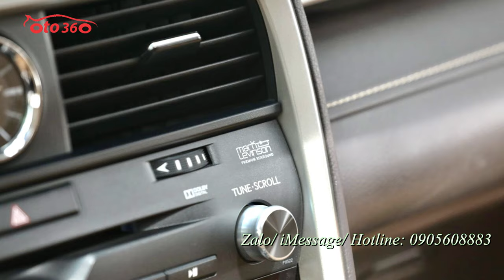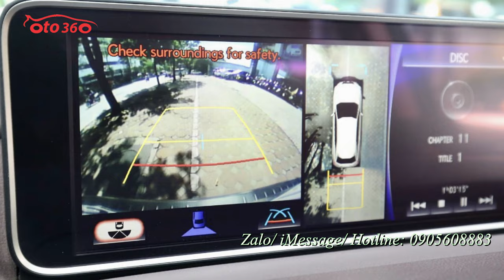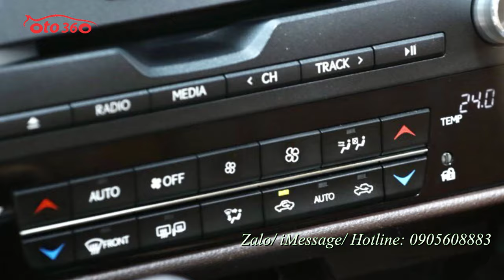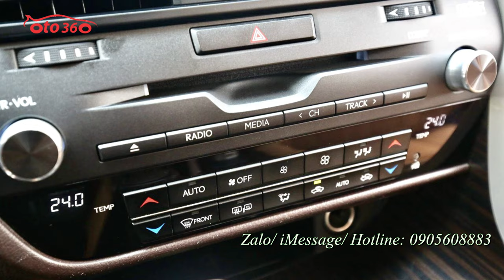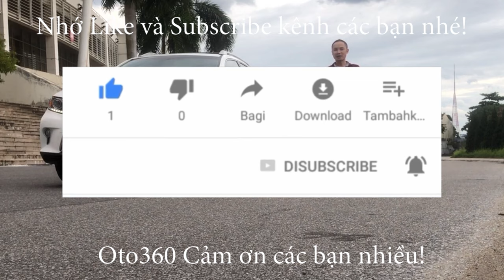Màu vàng cát Lexus Rx 350 sản xuất năm 2016 đăng ký tên tư nhân biển Hà Nội xe rất mới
Lexus RX 350 2016
Option, loa Mark, HUD, làm mát ghế, cam360, ghế trước/sau chỉnh điện, khoá visai điện, 5 chế độ chạy….
Lexus RX350 2016 được trang bị động cơ V6 dung tích 3.5L, công nghệ phun xăng trực tiếp cho công suất 295 mã lực tại vòng tua máy 6.300 vòng/phút, mô-men xoắn cực đại 370 Nm tại dải vòng tua 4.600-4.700 vòng/phút. Xe được trang bị hộp số tự động (ECT) 8 cấp dẫn động 4 bánh toàn thời gian AWD.